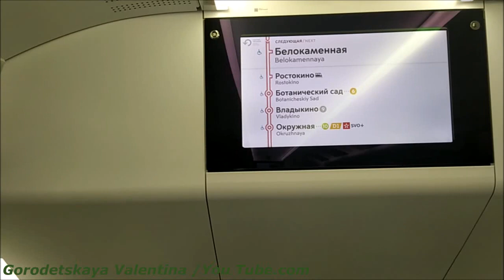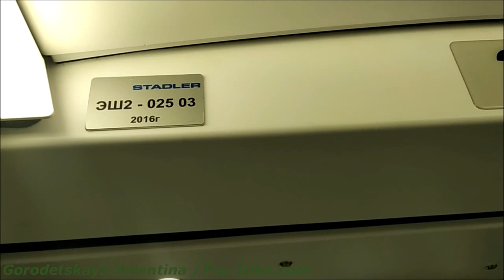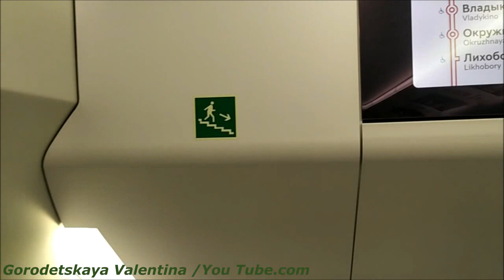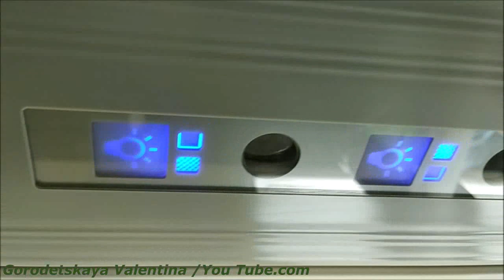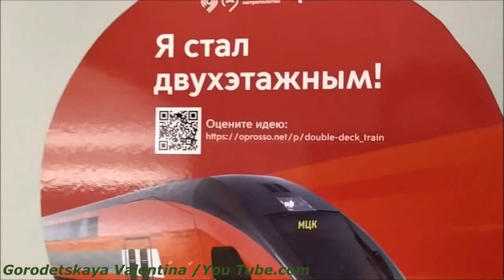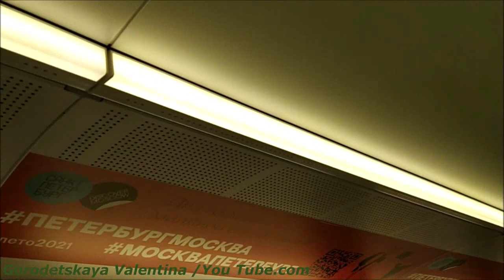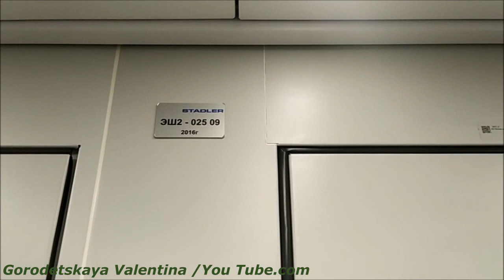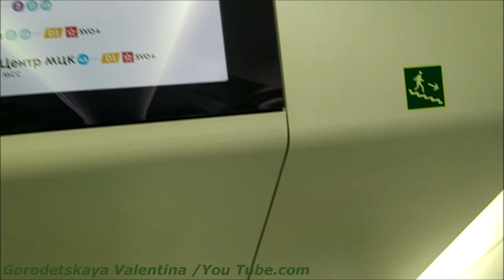Поездка по МЦК на ЭШ 2 (Штадлер)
Поездка на двухэтажном поезде ЭШ2 (Штадлер) по Московскому центральному кольцу от станции "Измайлово" до станции "Лужники".   Двухэтажный поезд был запущен на МЦК 25-го августа, и будет курсировать в тестовом режиме до 8-го сентября.